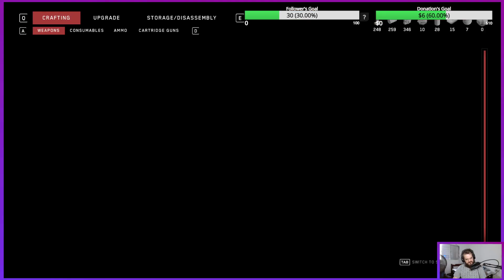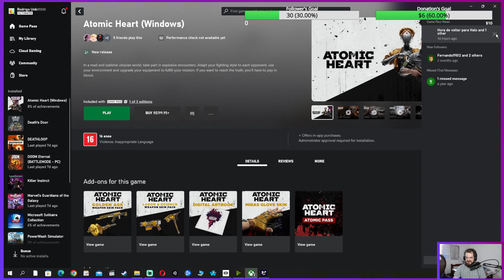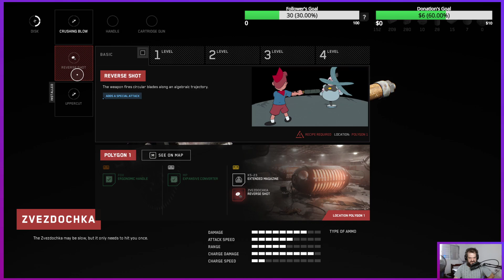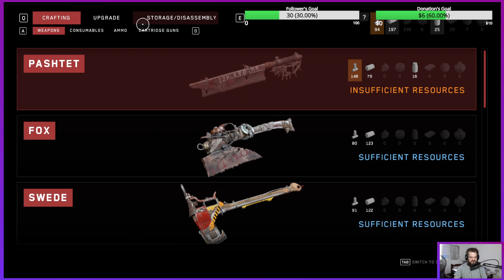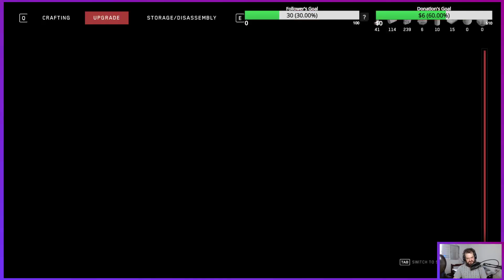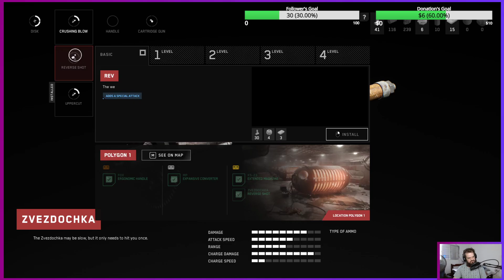Atomic Heart - Hard Mode - 1st Playthrough part 12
Hello everybody, this is me dumping my first full playthrough in this channel ( which has been; and will still be mostly around fighting games )
So expect more playthroughs in the future alongside my fighting game content :D
This is the first big game I will be covering (Atomic Heart)
C ya all and have a nice day :D